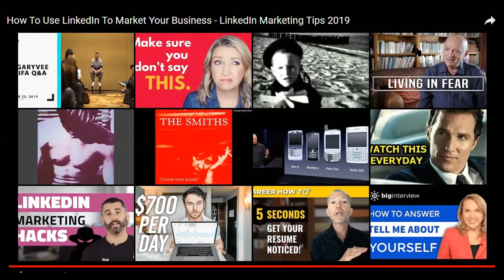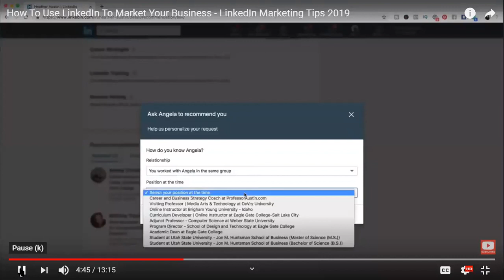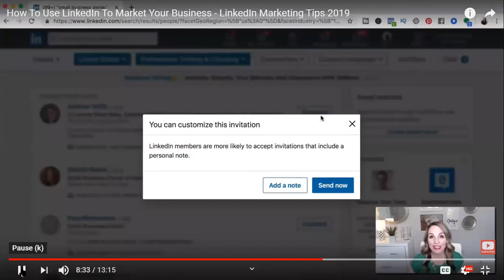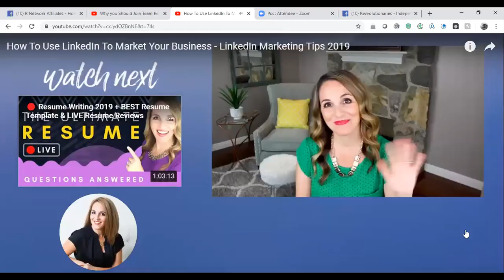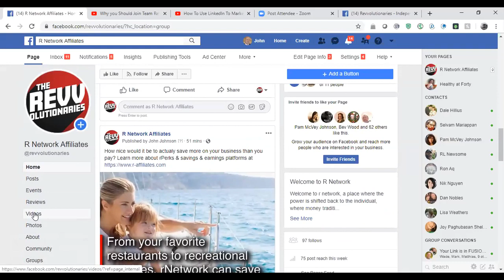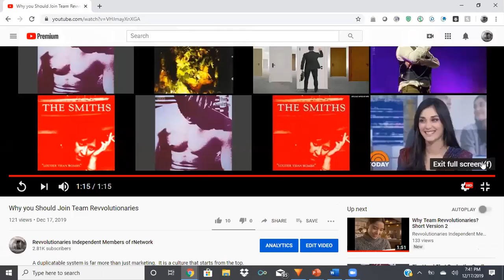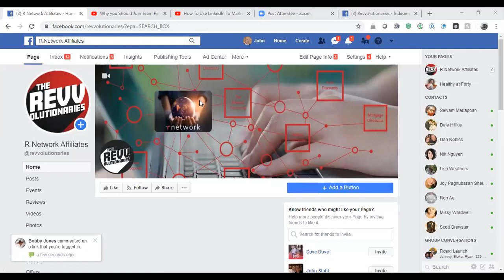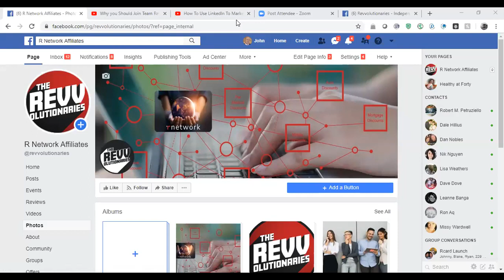Becoming a 7 Figure Earner Class 13 of 14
The r network Opportunity

✅ Not just another direct marketing company, this is a personal financial revolution.

✅ You can join rNetwork in one of two ways: either as a Free Member, what we call a FANN, or as a Charter Member. Both allow you to participate in rNetwork member benefits via rNetwork comp plan. Choose which option is best for you!

✅ rNetwork isn’t another direct marketing company selling lotions, potions, powders, and pills. In fact, it was conceived around the idea of creating wealth by saving you money and making you money on your existing budgets.

✅ rNetwork is a personal financial revolution for every charter member. rNetwork is the only membership in the world that will allow you to split fees and revenues with the banks.

✅ rNetwork is a subscription-based participation marketplace. Much like an Amazon or Costco membership, Charter Members have access to exclusive products and offerings. Other exciting products are also being developed by r network that will work with your revvcard and help in creating financial security for you and your loved ones.